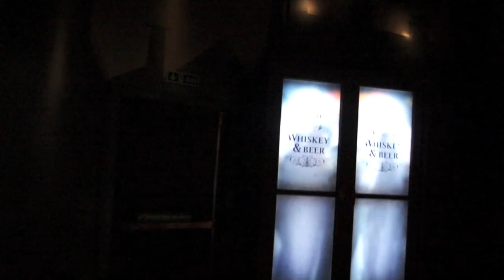Van Klinkers, Nageljongens en Tegenhouders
Een tochtje door de bouwtechniek van de Titanic. In The Titanic Experience - Titanic Belfast